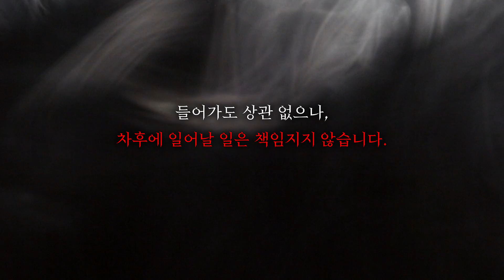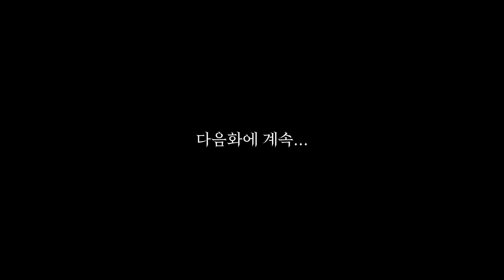낯선 경고문구... 죽어도 책임지지 않는다?